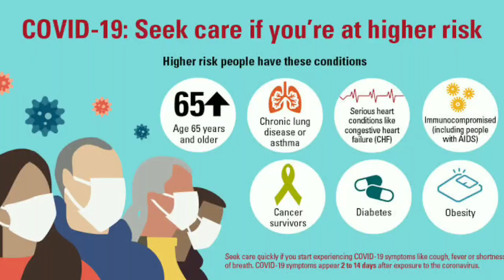MP Dr Pritam Gopinath Munde यांनी covid-19 रूग्णालयाला भेट देऊन रुग्णांशी केली चर्चा Dist. Beed